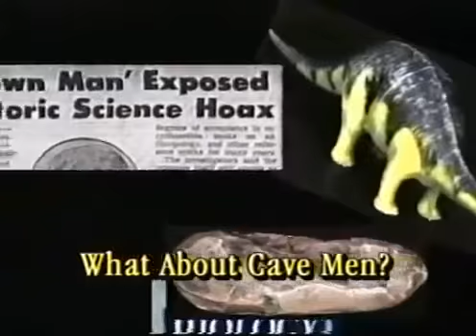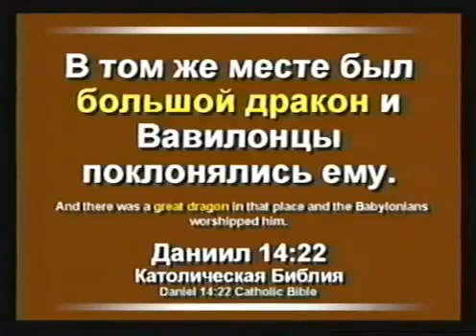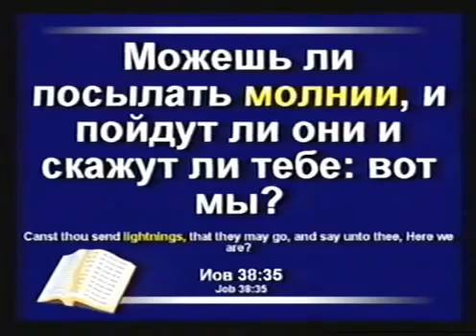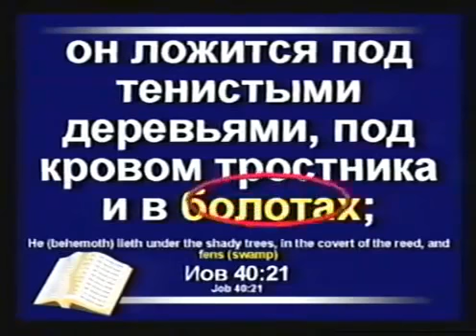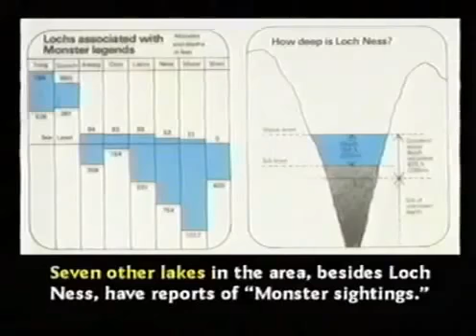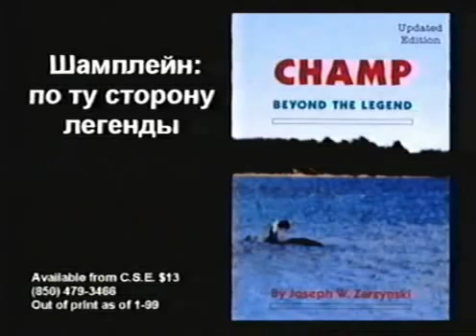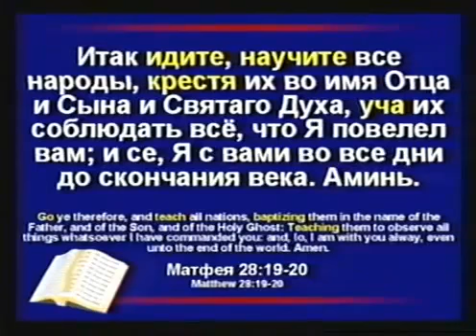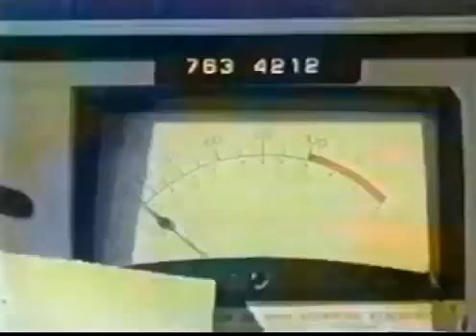Семинар Др. Кент Ховинда часть 3. Динозавры и Библия